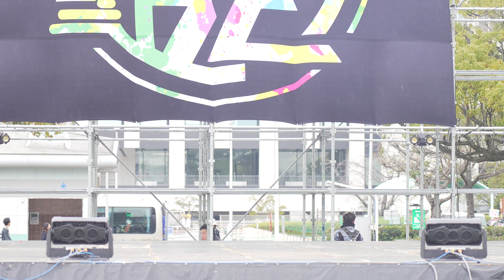[4K] 春のわっしょい Meiko's Fes"ASOBE" 2024 (中央)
2024年3月17日（日）
Meiko's Fes"ASOBE"
愛知県名古屋市港区港町 名古屋港
野外Fes会場
ガーデンふ頭臨港緑園つどいの広場